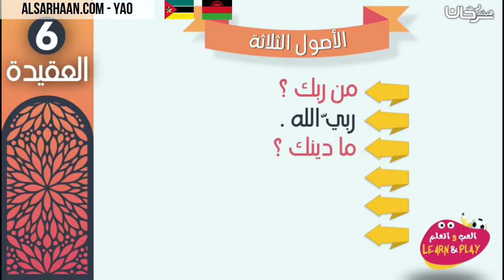🇲🇿 🇲🇼 Matepo gatatu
الإيميلEmail